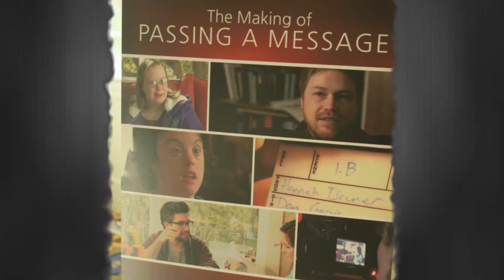2013 2014 Highlights Reel 5th Edit